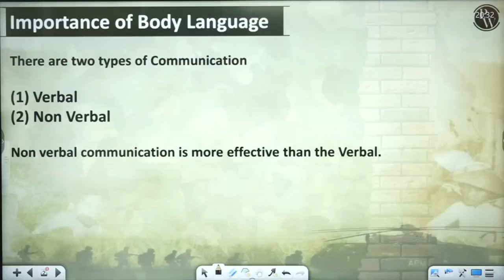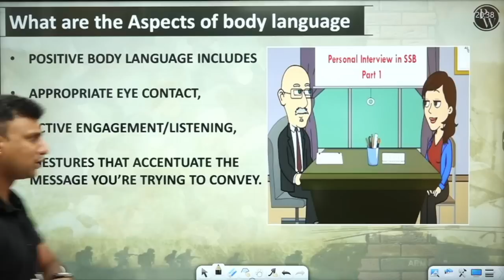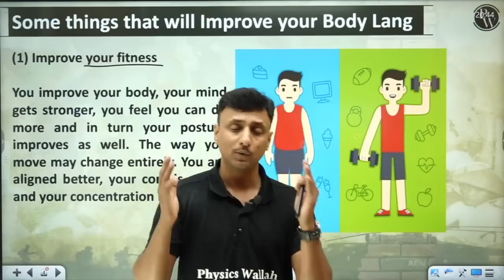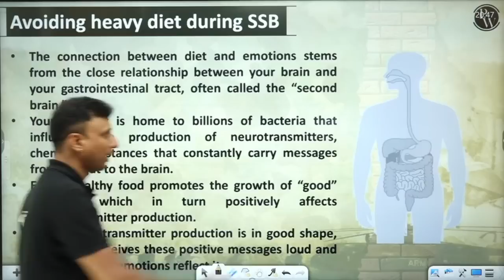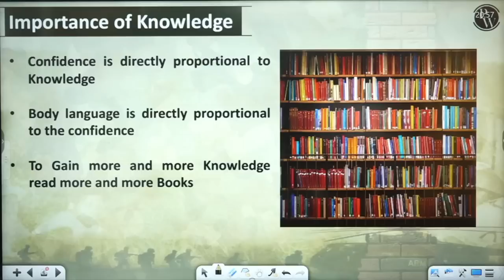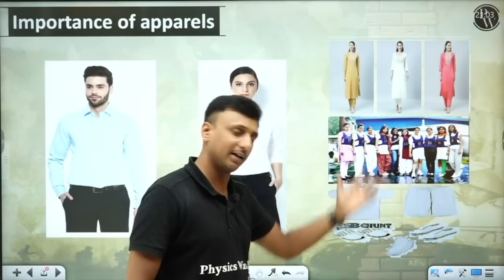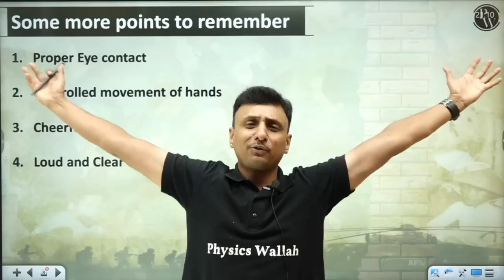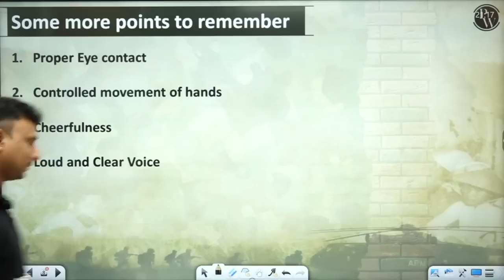"BODY LANGUAGE" During SSB Interview!! 😎 | SSB MANTRA 💡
Timestamps -
•        00:00 Introduction
•        01:10 Importance of Body Language
•        07:05 Aspects of Body Language
•        09:35 Point to improve your Body Language
•        16:30 Avoid heavy diet during SSB
•        26:45 Importance of Knowledge
•        31:40 Importance of Apparels
•        35:55 Some important points to remember
•        46:40 Regards